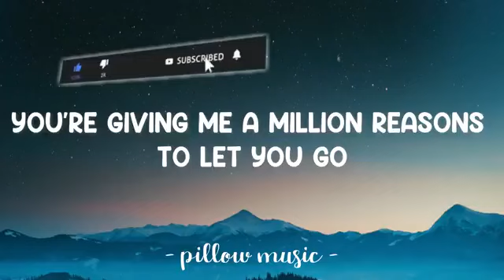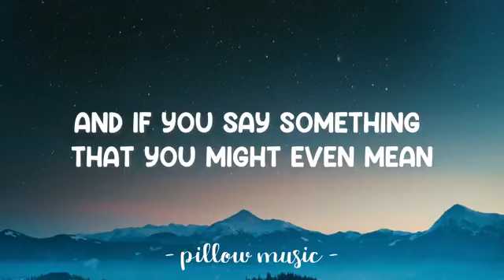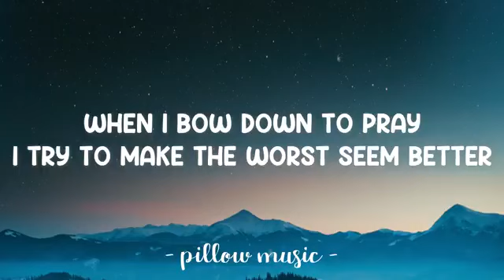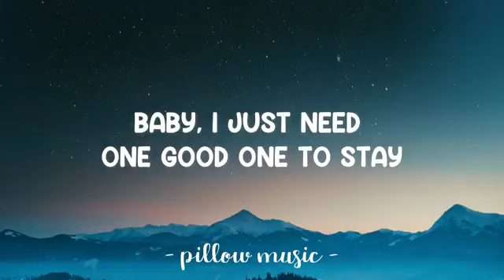Million Reasons Lady Gaga Lyrics 🎵